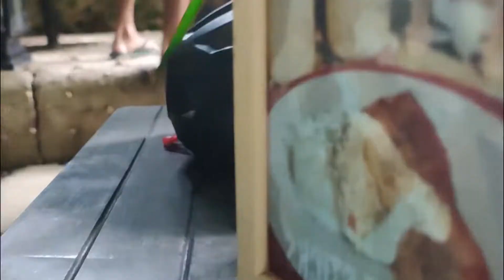"Live well, laugh often, love much" | Cinematic Video